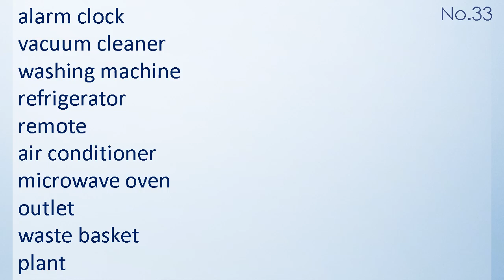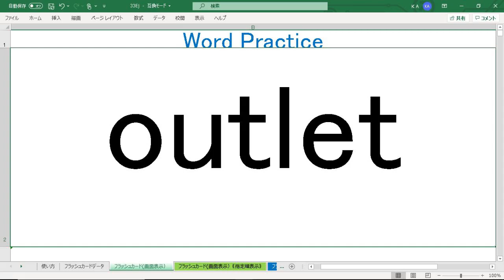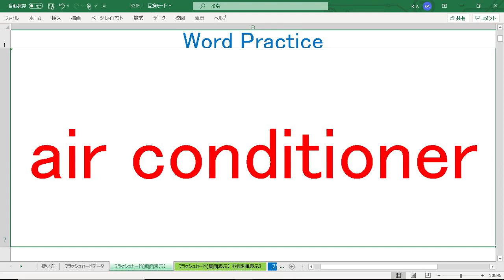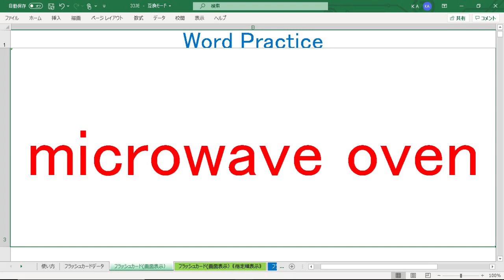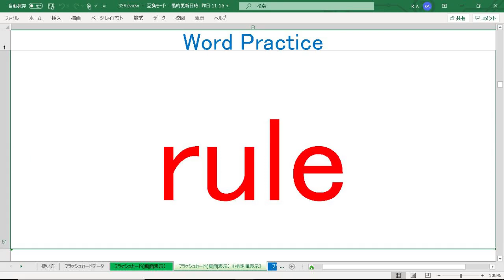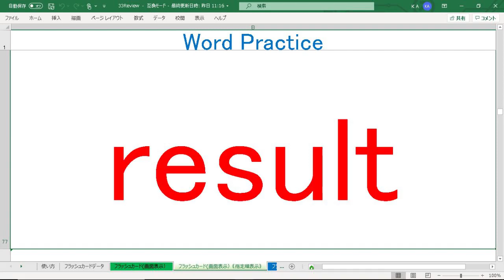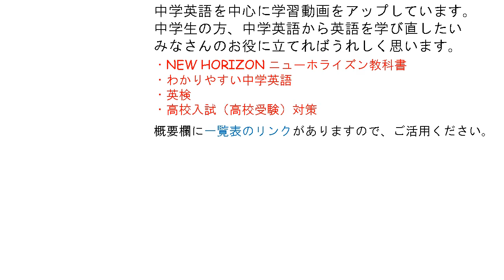基礎英単語 中学英単語 練習 No 33